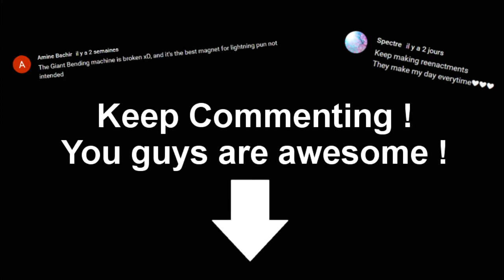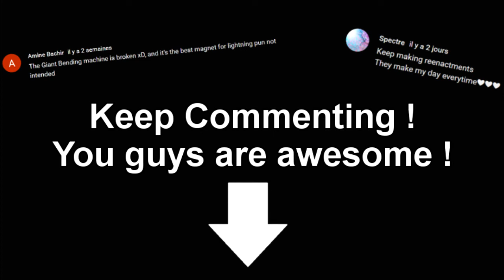Hey, what's up ? (Read Description & Comment the Video)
I don't normally upload videos without content to make a channel update, but I have a lot to say and pretty important stuff too, so here you go.

The first thing you might have noticed in the past weeks is that I renamed my channel to "Yoshi Duels". This isn't a very significant change actually. It's meant to help you share the channel to people you know. It sounds better to say "You should check the channel Yoshi Duels" than "You should check the channel Yoshi Kat... something" for english speakers.
Just leaving this here : "Katreuvin" is badly written Frecnh for the number 80, which I isually use. Which is why you can see that I go by "Yoshi80" in the random replay videos.

The next thing I want to talk about is the "Let Them Duel" series. It turns out it has been incredibly unsuccesful, even for me. I decided to stop this series because I feel like it keeps people aways from watching my other videos. My latest Scripted Duel didn't even get 100 views in a week like my other videos do, and I think it's a shame because I enjoy watching that one over and over, so you should go check it out.
Unfortunately, this means I won't be uploading 3 videos a week anymore, because the other concepts need more time. So we're back to 2 videos a week. Wednesday and Satuday, but with a catch. Previously I made the videos public at 10 AM France Time. And starting with this video, it'll be at 4PM, which means 6 hours later. With this, I hope that more people that drown in subscriptions will see my videos amongst all the other ones.

Really, the most important things you guys can give me are comments. I'm a small channel, so every comment is read and appreciated. I don't even watch how may likes/dislikes a video get. I'm only interested in number of views and what you guys write in the comments, so you really have no reason not to comment. Pretty please ?

So, here's the really IMPORTANT part. I'm asking you guys if you have any video ideas I could make, or ideas to improve already existing concepts. Be wild with your imagination, I can do custom cards and I'm starting to pick few things when it comes to video editing, so don't hesitate. Just so you know, Action Duels are impossible, I've tried. Also, I'm considering buying a mic to maybe add little things to random duels, but I'm still too shy to talk in English in front of an audience... Maybe with some voice-changing software, I dunno. Let me know what you think about it in the comments.

That's the more important things I had to tell you. If you have any question, again, don't hestitate to ask in the comments below, I'll appreciate it. Below I'll talk a bit about the ongoing concepts on the channel. If you think you've read enough, you can stop here, it's less important than what's above. Thank you for your attention. As stated in this video, you guys are awesome.

- Random duels : This still goes along as I play the game for fun. Right now, I'm preparing an Orphegel video. The Deck is in its final version, and I'm only starting to get some nice footage for you guys. I'm considering playing Prankids next, and when SOFU releases TCG side I'll maybe try to build Thunder Dragons as a meta Deck. So look forward to that.
(Also, if you guys are interested in that, I'm actually playing meta against real people IRL, going with Altergeists)

- "Duel" ! : Or Reenactments as they were called. I don't think I've ever explained the name change. I just wanted shorter video titles. Soulburner VS BitBoot should be the next video on the channel. Then, I'll start working on Soulburner VS New Go, then on Playmaker VS Blood Shepherd. After that, I'll be waiting until Konami reaveals Salamangreat Violet Chimera and the new Trickstar Fusion for the real game. Or until Savage Strike releases in Japan, depends on what comes first.

- Scripted Duel : This is an odd one because I don't want to force myself like I did in the past, so I only make on when I get the ideas. And right now I don't have that many ideas. But hey, you never know, you can't exactly control ideas. Some may show up eventually.

- What If : So, you know about I said just above that you can't control ideas ? Well, I got so many for this series that I already decided the next 5 characters that will be featured on the series. Just to let you know, 2 of those 5 are from the same universe, and 1 is from a universe I have already covered. That makes a total of 3 new universes. Try to guess what the characters and universes are, it'll be fun.

- I'm also preparing a little surprise for you guys. Let's just say you do not expect that one.

If you read through all of that. Thank you so much. You deserve a hug and a cookie.